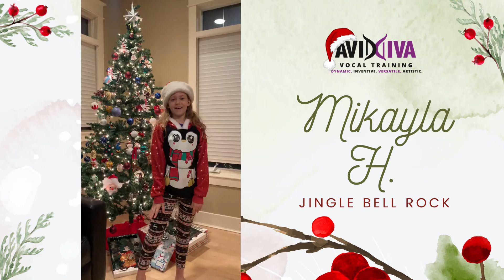Mikayla H. - Rockin' Around The Christmas Tree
AvidDiva singers are humans of differing ages, interests, and levels of performance.  We ask you to keep your comments positive and encouraging!